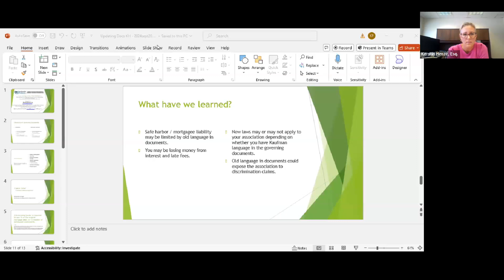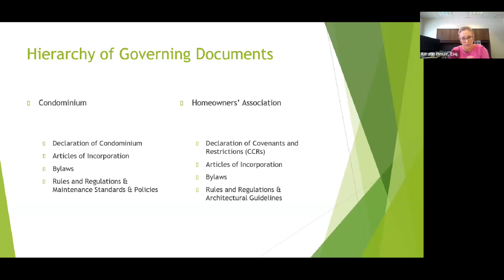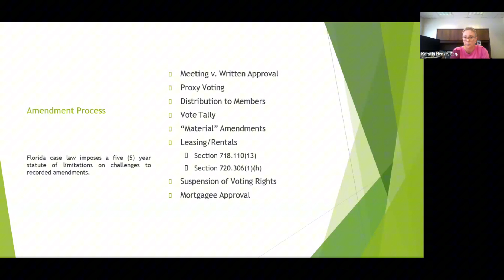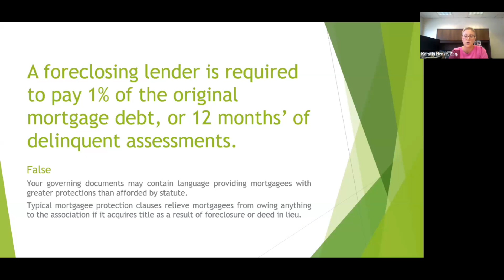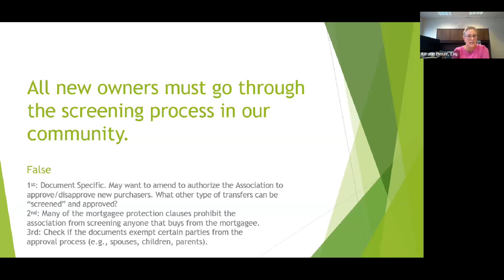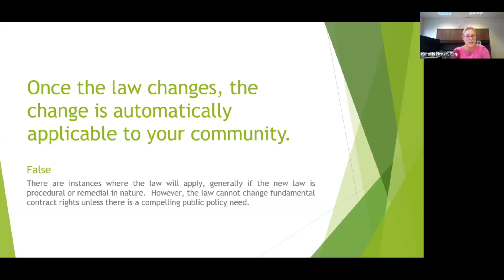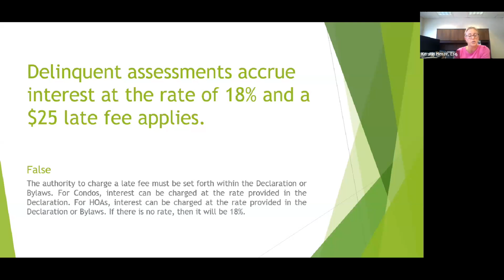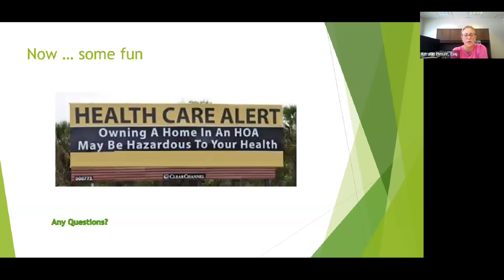Why Updating the Governing Documents of Your Association is Critically Important | Recorded 9/20/24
Important* Viewing this on-demand video WILL NOT satisfy Florida state requirements for new Board Members; NOR will this recorded version offer CEUs for CAMS or Board Members. Should you have any questions, contact your association counsel.*

Learn how changing outdated rules, ambiguous information, and vague rights in governing documents can impact your association for the better!